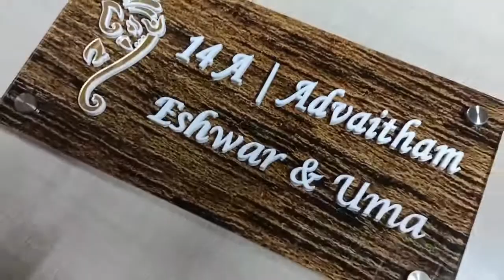Wooden base Acrylic name plate 9980367910